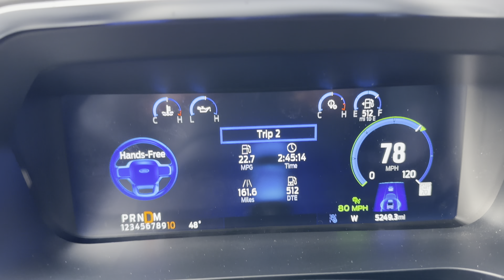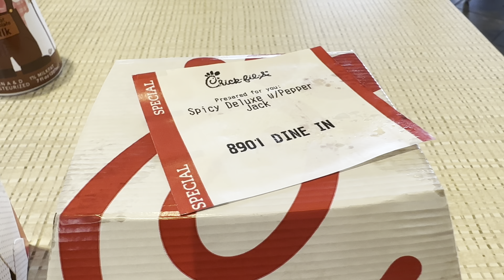Hello again. 12-22-2023 #45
Its me.  Come join me on an adventure down south.

Songs from Epidemic Sounds

Where the Road Leads Us
Sight of Wonders

Evening Song
Headlund